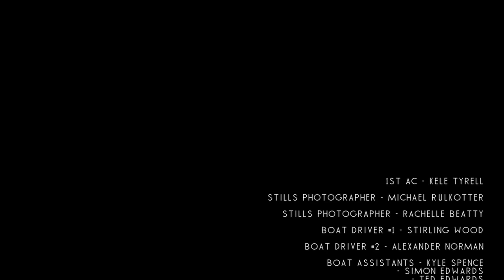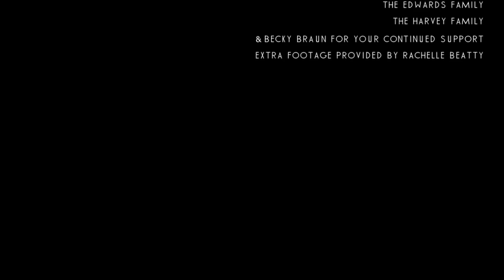The Grand Scale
The Grand Scale is a short film featuring local athletes from Kelowna,  wakeboarding, waterskiing, and wakesurfing all shot at night.